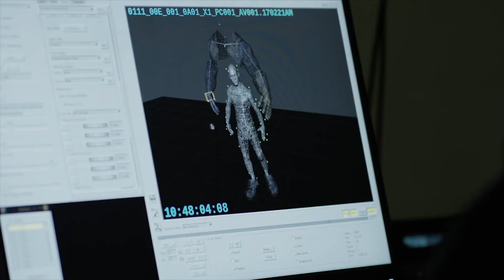AVENGERS: INFINITY WAR | Making It Real Featurette [Blu-Ray/DVD 2018]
Avengers: Infinity War - DVD/Blu-Ray - "Making It Real" Featurette

The Avengers and their allies must be willing to sacrifice all in an attempt to defeat the powerful Thanos before his blitz of devastation and ruin puts an end to the universe.